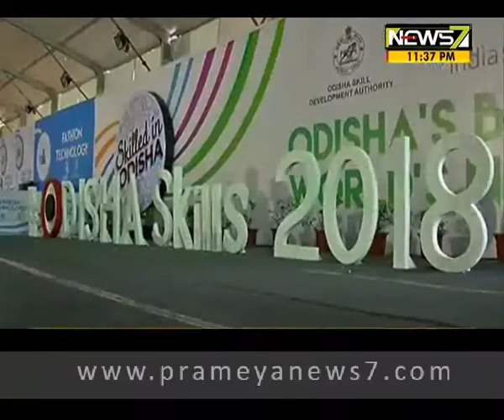Odisha's Best,World's Next:ଭୁବନେଶ୍ୱରରେ ଦୁଇଦିନିଆ ଓଡିଶା ସ୍କିଲସ-2018 ଆରମ୍ଭ